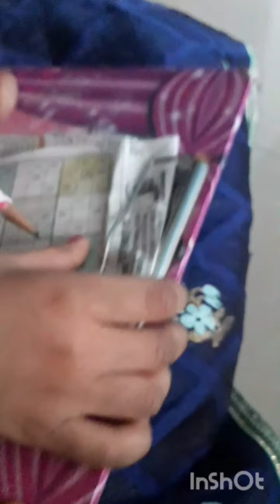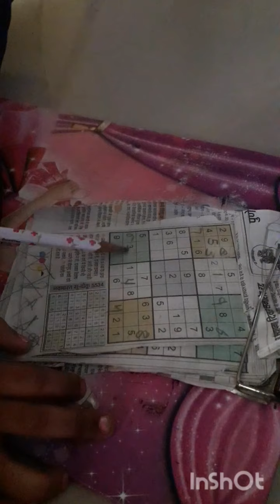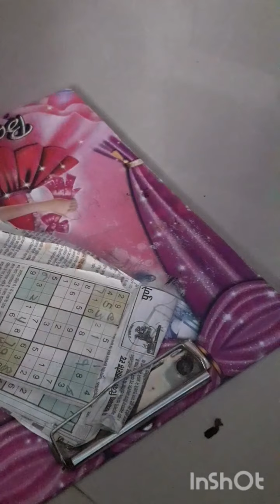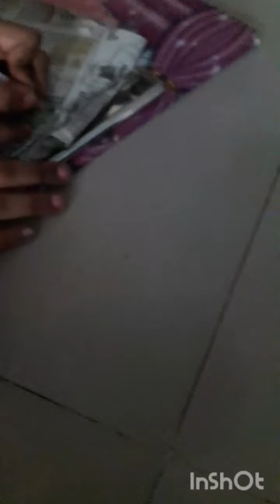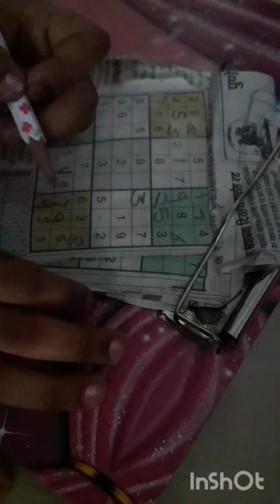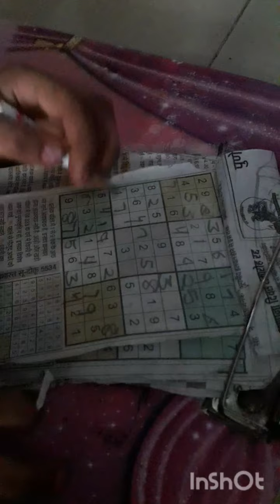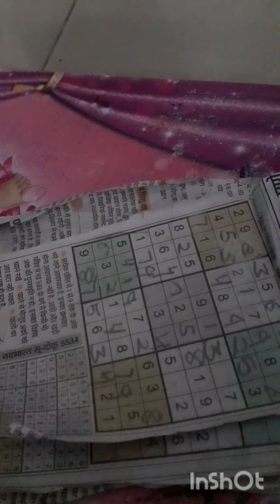sudoku done by 5 year girl